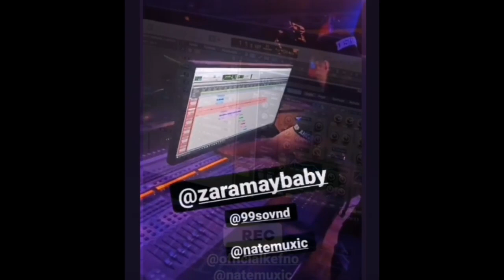ZARAMAY FT @KEFNO GRABANDO VIDEO